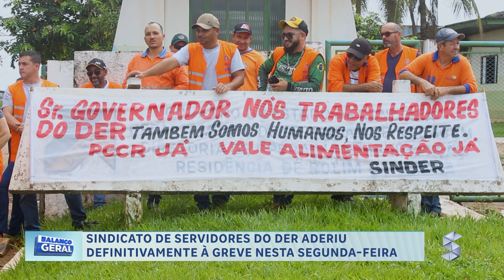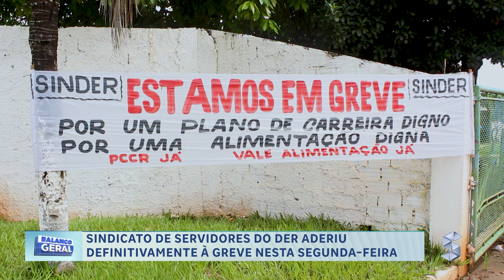SINDICATO DE SERVIDORES DO DER ADERIU DEFINITIVAMENTE À GREVE NESTA SEGUNDA FEIRA